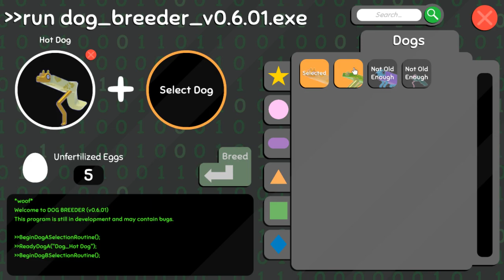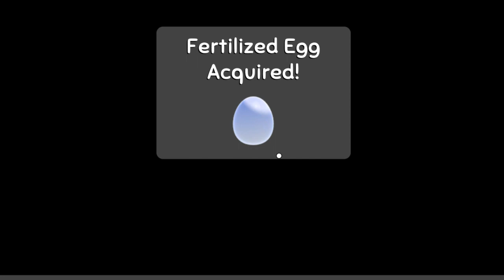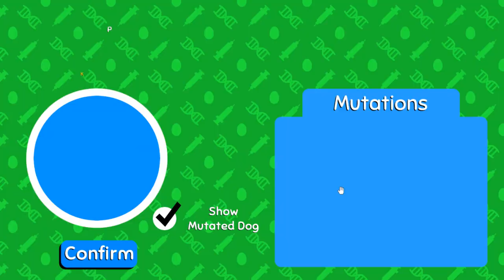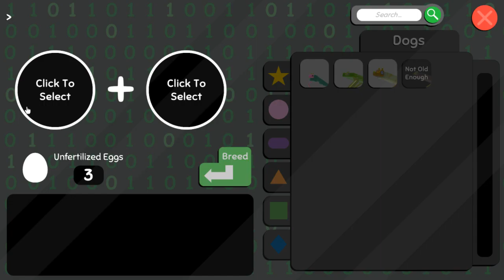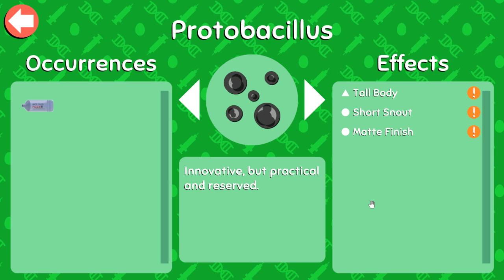Dogglywogs (VOD 12/1/23)